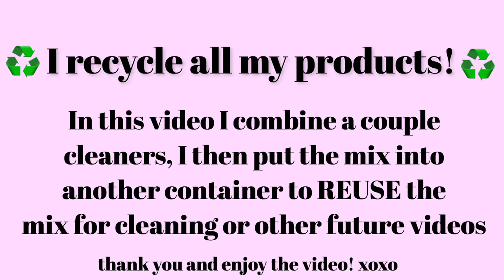🌲 ASMR BOILING WATER + STRONGEST PINE MIX 🌲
this. smelled. amazing !!! 🤤 so requested that I film lundmark + OG pine and I thought what better way then to pair it with some boiling water to soften my ol car sponges! which they got super fluffy! 🥰 I loved this video so much! :) what did you guys think?